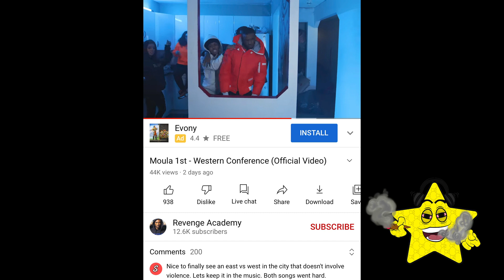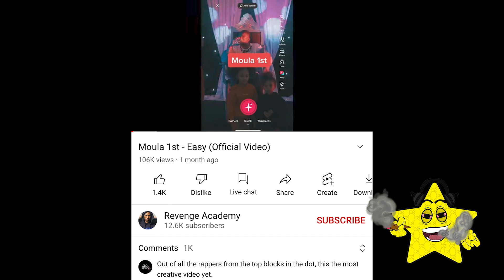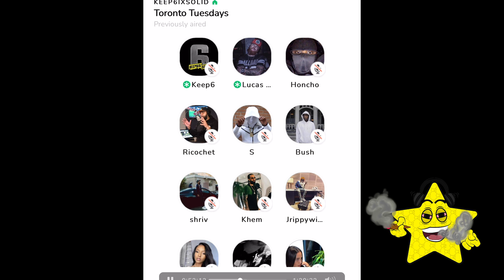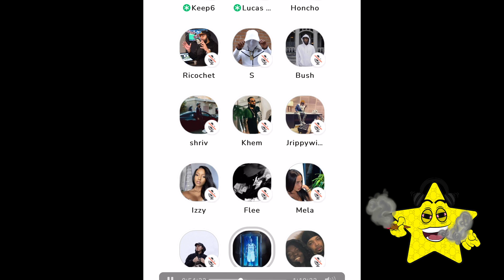MOULA1ST DISSES 6IXBUZZ 🐝 PLUS EXPLAIN WHY HE DID THAT 😯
CLEARSTARSTUDIOS WILL UPDATE YALL WITH ANY HIPHOP NEWS THATS GOING ON IN THE 6 FROM NOW ON 🤟🏼

YALL ARE GANG!!! RESPECT